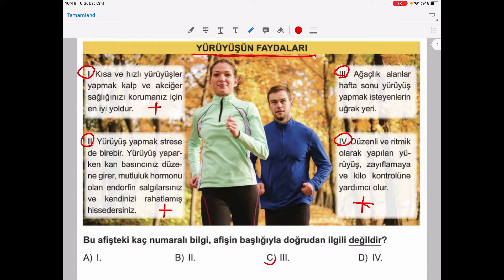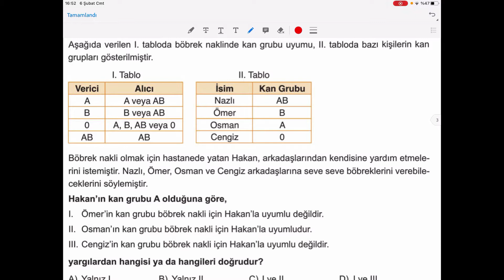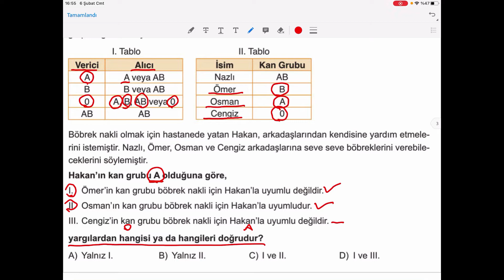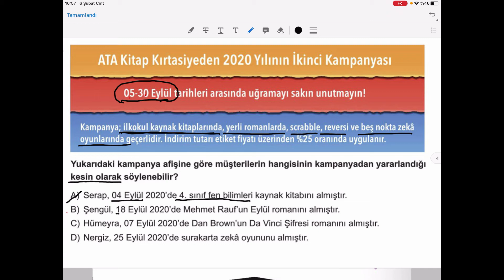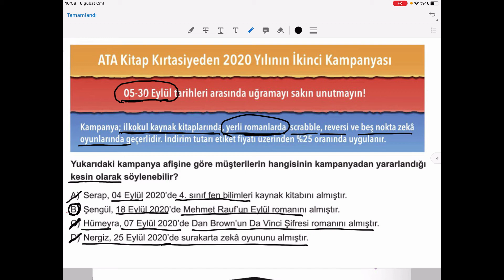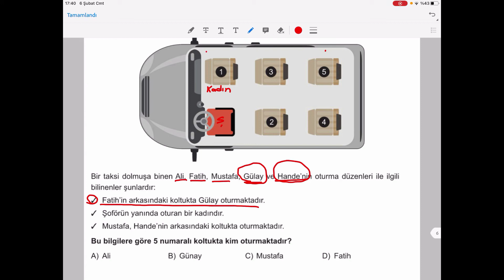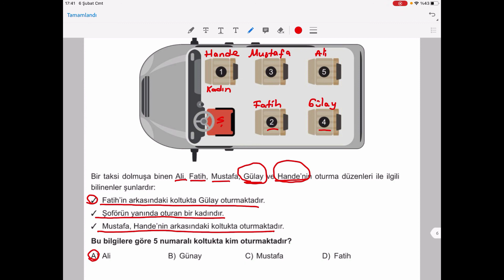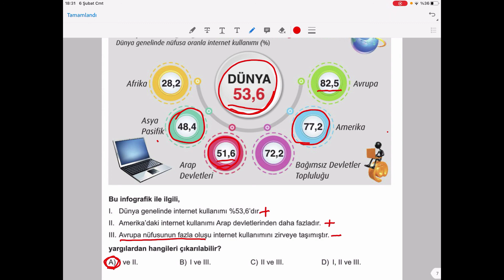5. Sınıf Türkçe Yeni Nesil Sorular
5. Sınıf Türkçe Beceri Temelli Yeni Nesil Sorular